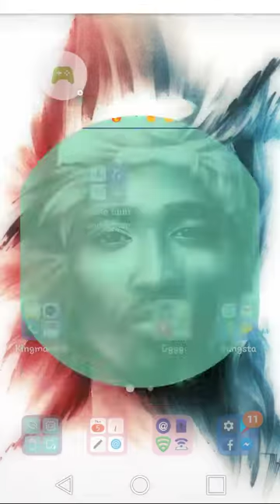Traffic Rider gameplay: BEAST MODE🔥🔥🔥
THUMBS UP BUTTON! MAKE SURE
Peace ✌